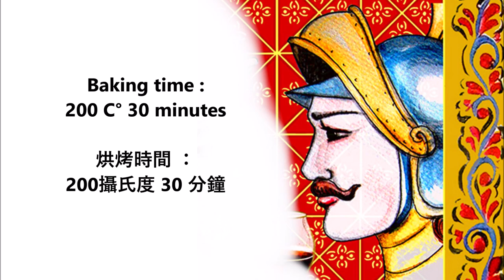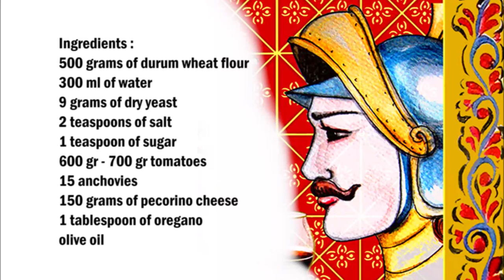Oregano pizza from Trapani / 來自特拉帕尼的牛至披薩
English :
500 grams of durum wheat flour
300 ml of water
9 grams of dry yeast
2 teaspoons of salt
1 teaspoon of sugar
600 gr - 700 gr tomatoes
15 anchovies
150 grams of pecorino cheese
1 tablespoon of oregano
olive oil

Put the water, the yeast and the sugar in a bowl and mix a little, then add the flour and the salt and knead for 15 minutes.
Then let the dough rest for 2 hours.
Brush a baking sheet with oil and spread the batter on top.
Cut the tomatoes into very small pieces and distribute them well on the dough, then top with anchovies and oregano. Put some olive oil on the pizza and season with salt.
Finally, distribute the cheese on the pizza.

中文：
500克硬質小麥粉
300毫升水
9克乾酵母
2茶匙鹽
1茶匙糖
600 克 - 700 克西紅柿
15條鳳尾魚
150克佩克立諾奶酪
1湯匙牛至
橄欖油

將水、酵母和糖放入碗中並稍微混合，然後加入麵粉和鹽，揉15分鐘。
然後讓麵團靜置2小時。
在烤盤上刷一層油，然後將麵糊鋪在上面。
把西紅柿切成小塊，均勻地分佈在麵團上，然後在上面放上鳳尾魚和牛至。在披薩上放一些橄欖油，加鹽調味。
最後，將奶酪分配在比薩上。
放入預熱好的烤箱200°C烤30分鐘。